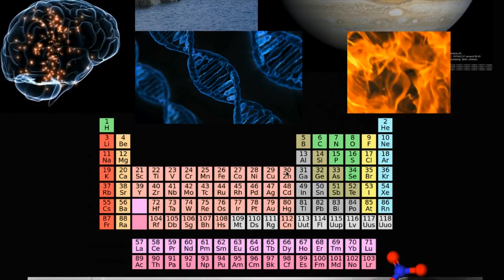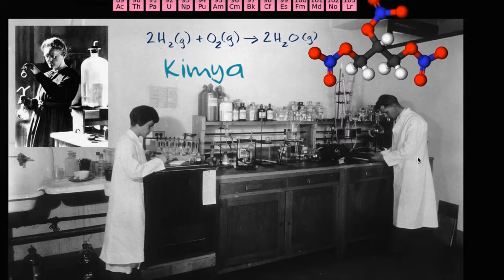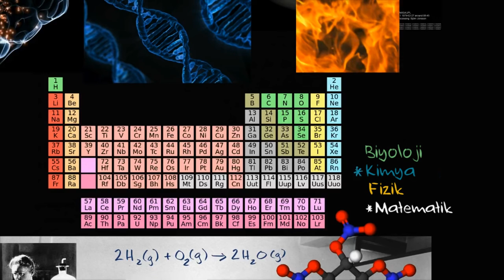Kimyaya Giriş (Fen Bilimleri) (Kimya)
Kimya, maddenin yapısının, özelliklerinin ve reaktivitesinin inceleyendiği bilim dalıdır. İlk kez kimya dersi alıyor olabilirsiniz; ancak bugüne kadar çevrenizi ve dünyada olup bitenleri biraz da olsa gözlemlediyseniz, pek çok şeyi zaten biliyorsunuz demektir. Bu bölümde lise seviyesi kimya dersi veya üniversitede kimyaya giriş dersinde işlenilen konuları ele alacağız. Tüm kimya ders videolarına ulaşmak için

Kimya ve diğer konularda 10 binden fazla ücretsiz ders videosu için

Matematikten sanat tarihine, ekonomiden fen bilimlerine, basit toplamadan diferansiyel denklemlere, ilkokul seviyesinden üniversite seviyesine her yaş için binlerce ücretsiz ders videosu, konu anlatımı, soru çözümü, interaktif alıştırma ve daha fazlası, dünyanın en büyük ücretsiz öğrenme platformu Khan Academy’de.